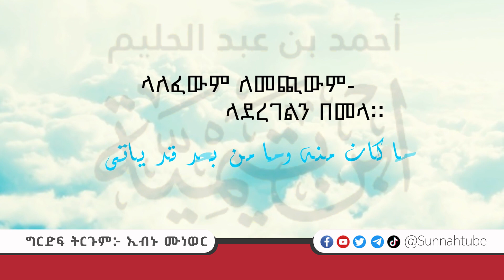ኢብን ተይሚያህ ረሂመሁሏህ እስርቤት ባሉበት ወቅት የጻፏት አሳዛኝ ግጥም || ግርድፍ ትርጉም፦ ኢብኑ ሙነወር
ኢብን
እስርቤት ባሉበት
ወቅት የጻፏት
አሳዛኝ ግጥም ኢብኑ ተይሚያ የሱንናው አንበሳ ከሚለው የኢብኑ ሙነወር መጽሐፍ ገጽ 143 -144 የተወሰደ

TST​ APP#ABRELO​ HD#ETHIO​ APP#LIJ​ BINI TUBE# ETHIOPIAN MUSIC#ETHIOPIAN​ FILM#ETHIOPIAN​ KANA​ TV#DW​ TV#EBS​ TV#NAHOO​ TV#L​ TV#BISRAT​ TV#TIGRAY​ TV AFRI​ HEALTH#ASHAM​ TV#AHADU​ TV#WALTA​ TV#MOE​ TV#J​ TV $FANA TV#ETV​ TV9​HOPE​ ENTERTAINMENT#ADMAS​ ENTERTAINMENT#MNEW​ SHEWA ENTERTAINMENT#ELA​ TV#ATA​ MEDIA#ENTEWAWEKALEN​ WEY#YEBETESEB​ CHEWATA J​ TV REMOTE#TZBT​ KE ENDALK GA#EBS​ CINEMA,ETHIOPIAN​

bilal media
haruntube
new Amharic
ሱና ቲዩብ
ኢስላማዊ ፊልሞች
ኢስላማዊ ነሺዳዎች
ኢስላማዊ ታሪኮች
ኢስላማዊ ጥያቄ እና መልስ
ኢስላማዊ ሀዲሶች
ኢስላማዊ ትረካ
ኢስላማዊ ዳእዋ
somi tube new 2021
somi tube chala
somi tube amharic
somi tube ethiopia new
amharic music
amharic film
amharic movies
ኢስላማዊ ትምህርቶች
new somi tube
new comedy amharic
new ethiopian music
Africa Tv
Suna tv
Wollo Tube
Ebs Tv
Nahoo Tv
ሰያ ቲዩብ